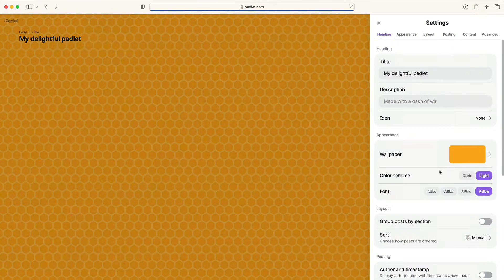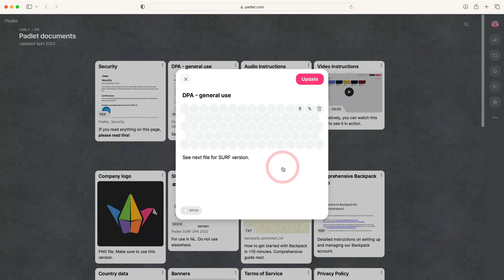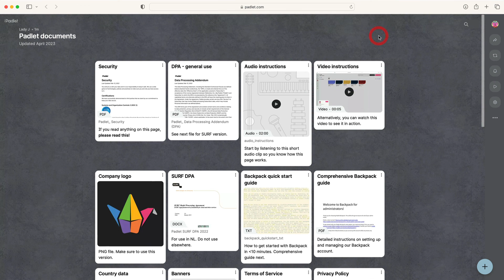How to share files on Padlet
Learn how to share files on Padlet.

0:00 Introduction
0:14 Create your padlet
0:24 Add your files
0:33 Change permissions and share
0:52 View files
1:19 Add context
1:30 Organize and manage your files
1:53 Invite collaborators

To use Padlet, head to padlet.com to sign up for a free account.

For more support, visit padlet.help.